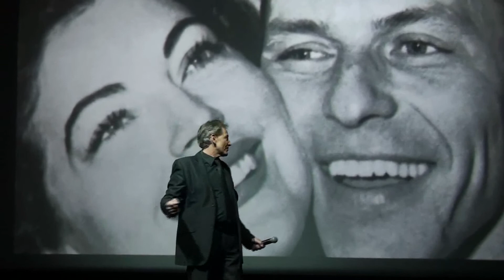JACEK BORKOWSKI Gdy ktoś kochać zacznie...